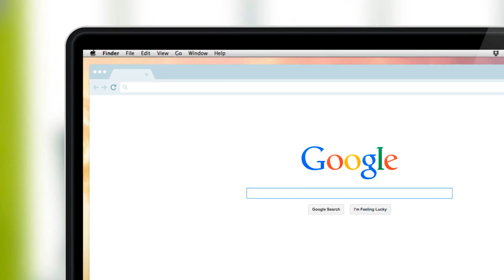Dealer Teamwork Makes Sharing Offers to Facebook Easy!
Post your MPOP® created specials, incentives and offers to your dealer's Facebook page with just a few clicks!

It's a simple 3 step process:

1. Select a special that you already have created with the MPOP®
2. Preview and edit any of the Facebook post fields as needed
3. Click  "Share to Facebook".